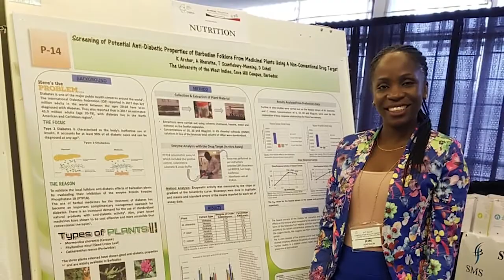Research in Medical Sciences at The UWI, Cave Hill Campus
Dr. Madhuvanti Murphy discusses research in the Faculty of Medical Sciences at The University of the West Indies, Cave Hill Campus in Barbados.

The Faculty of Medical Sciences participates in clinical, non-clinical and translational research to inform medical practice and healthcare systems locally, regionally and internationally. Research in both clinical and non-clinical aspects of the medical disciplines are structured into faculty, undergraduate and postgraduate research activities.

Learn more about the Faculty of Medical Sciences, their programmes and research opportunities

Don’t Delay, Apply Today!